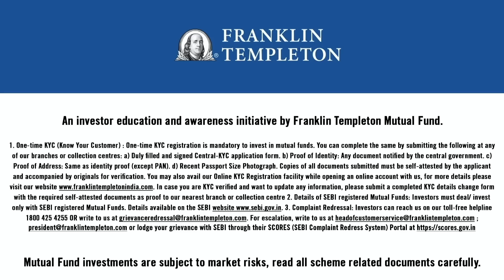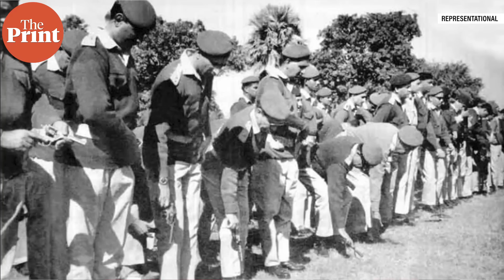Karnataka elections, Imran Khan vs. Pakistani Army | Ep64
कर्नाटक चुनाव के नतीजों से लेकर पाकिस्तान के पूर्व प्रधानमंत्री इमरान खान की सेना और शहबाज़ सरकार की जुगलबंदी के खिलाफ जंग तक, हमारे इस साप्ताहिक शो HeadlinesKePeechayShekharKeSath में शेखर गुप्ता दे रहे हैं आपके सभी सवालों का जवाब अपूर्वा मंधानी के साथ.
1:27 - कर्नाटक चुनाव के नतीजों का 2023 के आगामी विधानसभा चुनावों और 2024 के लोकसभा चुनावों पर कांग्रेस, भाजपा और so called third front माइनस बीजेपी और कांग्रेस दोनों के लिए किस तरह का प्रभाव पड़ेगा?

5:12 - कुछ महीने पहले तक हमने कर्नाटक में AAP की तरफ से काफी activity देखी - बेंगलुरु, उडुपी और शायद अन्य जगहों पर भी पोस्टर भी देखे. मैंने आप नेता संजय सिंह को बेंगलुरु हवाईअड्डे पर आते हुए भी देखा, जिन्होंने कुछ दर्जन पार्टी पदाधिकारियों से मुलाकात की लेकिन जैसे-जैसे हम चुनाव के करीब आते गए - पोस्टर, ऑटो विज्ञापन गायब होते गए. क्या यह AAP द्वारा कांग्रेस बनाम भाजपा लड़ाई के बीच हस्तक्षेप नहीं करने के लिए एक सोची समझी चाल थी? कि शायद कांग्रेस को जगह देकर भाजपा को एक मजबूत विपक्ष प्रदान करें

7:12 - पाकिस्तान इस समय एक "perfect storm" में फंस गया है और इसका अस्तित्व दांव पर है. LEFT से एक टिप्पणी आ रही है कि एक विफल पाकिस्तान, भारत की दुखती रग बन सकता है और इसने शरणार्थी संकट की चेतावनी भी दी है. क्या ऐसी चेतावनियों में थोड़ी भी सच्चाई है?

11:19 - पाकिस्तान में इस वक्त जो कुछ भी चल रहा है, आपको क्या लगता है कि उसका अंत क्या होगा?

15:29 - CTC 1221 में आपने अतीत में भारत के two front war situations के बारे में बात की थी. जैसा कि आपने कहा, चीन और पाकिस्तान को लेकर वास्तविक दो मोर्चों पर युद्ध सौभाग्य से नहीं हुआ, लेकिन 1971 के युद्ध तक कैसा था, जहां हमें दो मोर्चों पर पाकिस्तान का सामना करना पड़ा? क्या आप हम जैसे लोग जो 1971 के बाद पैदा हुए थे उनके लिए बता सकते हैं कि वो समय कैसा था?